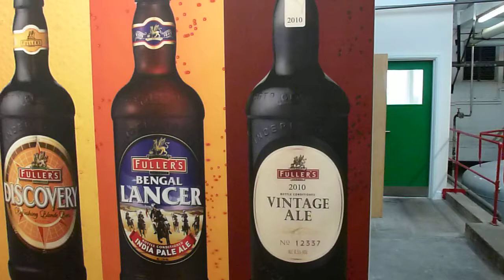Fuller's Brewery Tour - Wall of Beer with Bottles and Color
Fuller's Brewery Tour - Part 9 - Each Fuller's Bottle is show along with the color of the beer on the wall behind it